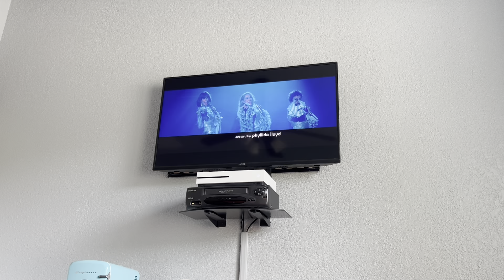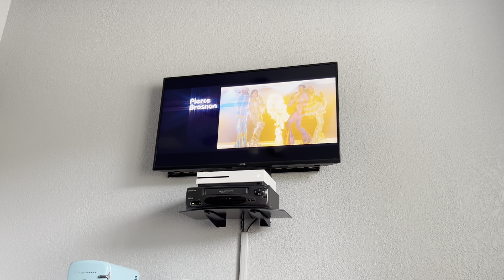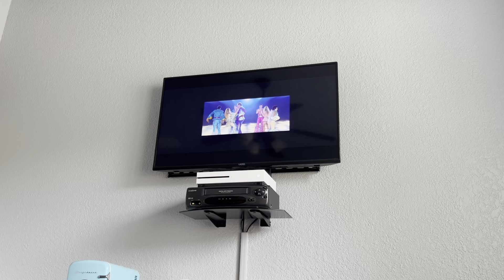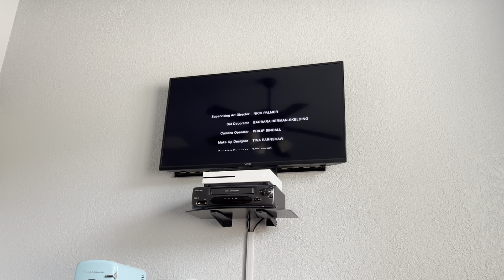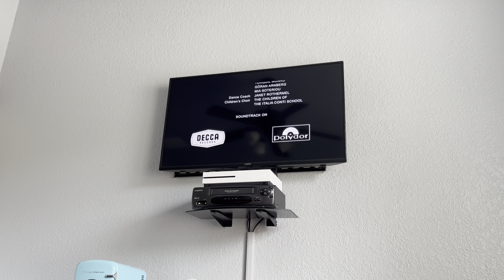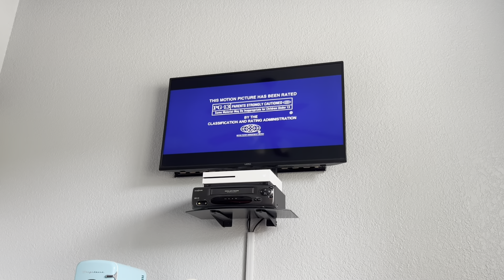Mamma Mia!: The Movie (2008) end credits